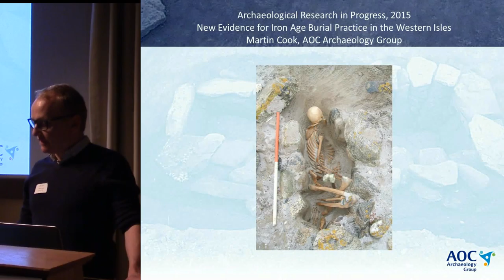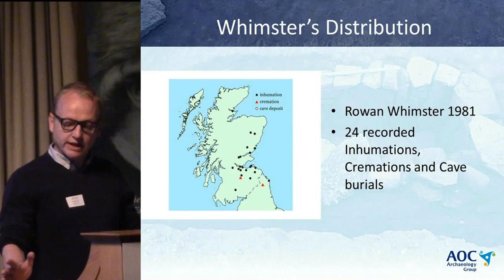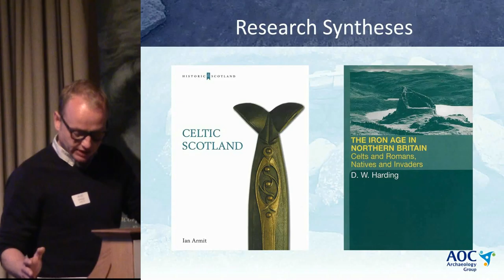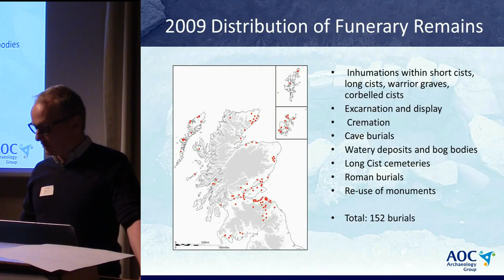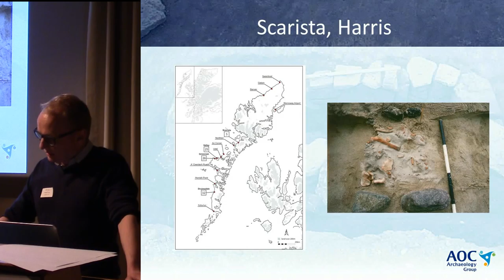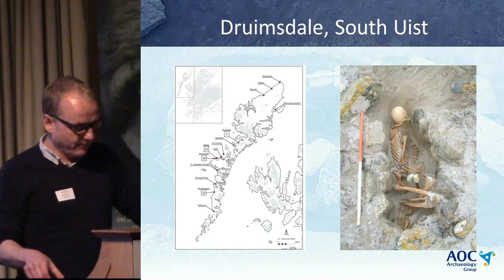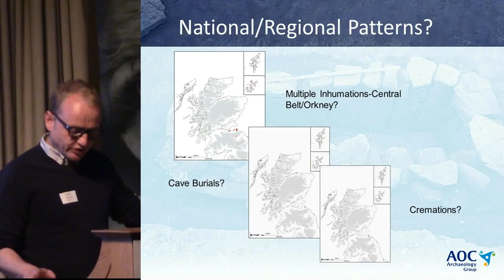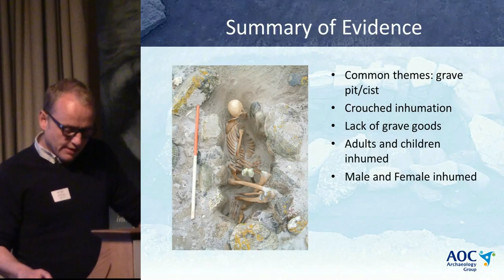New Evidence for Iron Age Burial Practice in the Western Isles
Martin Cook at Archaeological Research in Progress Conference in Edinburgh, 2015